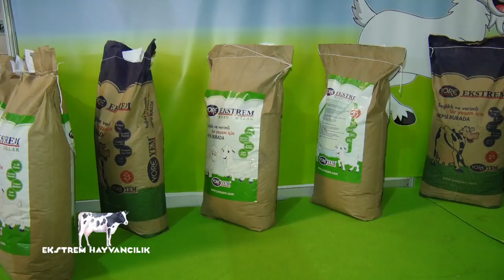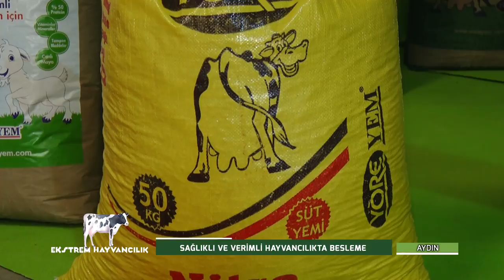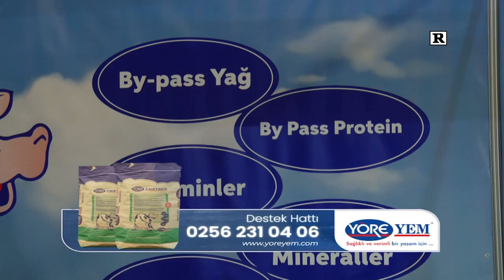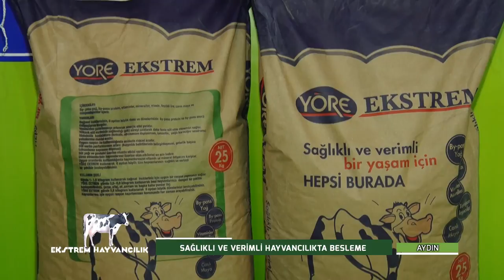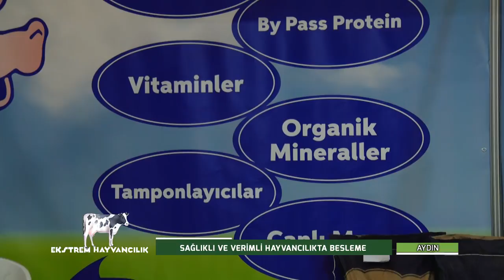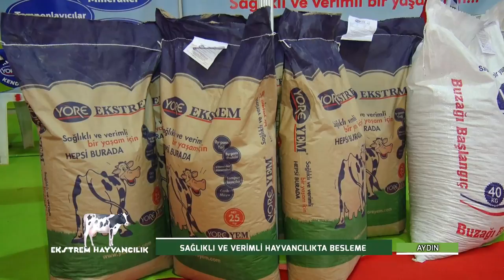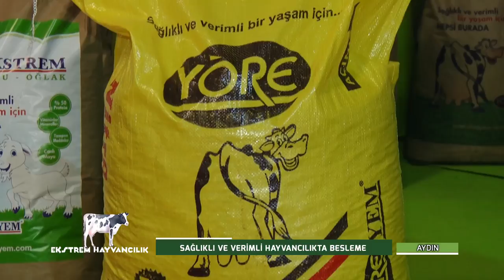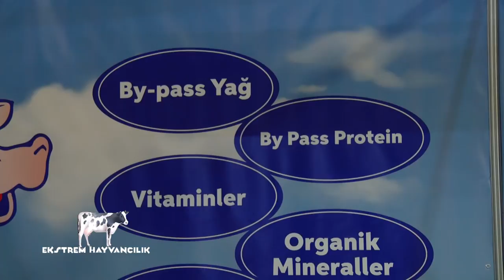SAĞLIKLI VE VERİMLİ HAYVANCILIKTA BESLEME | EKSTREM HAYVAN